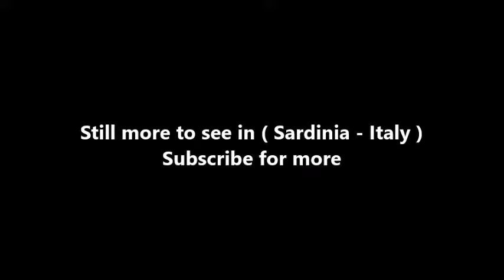Places to see in ( Sardinia - Italy ) San Vero Milis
San Vero Milis is a comune in the Province of Oristano in the Italian region Sardinia, located about 100 kilometres northwest of Cagliari and about 13 kilometres north of Oristano. As of 31 December 2004, it had a population of 2,506 and an area of 72.2 square kilometres (27.9 sq mi). San Vero Milis borders the following municipalities: Baratili San Pietro, Milis, Narbolia, Riola Sardo, Tramatza, Zeddiani.

Putzu Idu beach is situated in San Vero Milis. Its sandy shore is characterized by fine white sand with shades of grey.The beach is bind by salt pans and it is developed between S'Arena Scoada and Mandriola in a large and narrow coastline.The crystal clear water and the shallowness of the water let children play on the beach.

It extends along the northwestern extremity of the Campidano, next to the ridges of the Montiferru massif and a quarter of an hour from the sea. San Vero Milis is an agricultural village with approximately two thousand 500 inhabitants, famous for the art of weaving, where baskets and cane baskets are made.

( Sardinia - Italy ) is well know as a tourist destination because of the variety of places you can enjoy while you are visiting Sardinia . Through a series of videos we will try to show you recommended places to visit in Sardinia - Italy